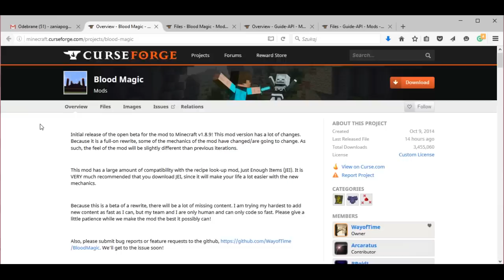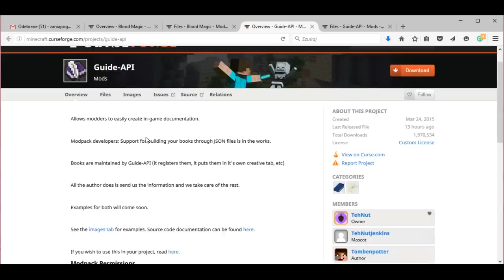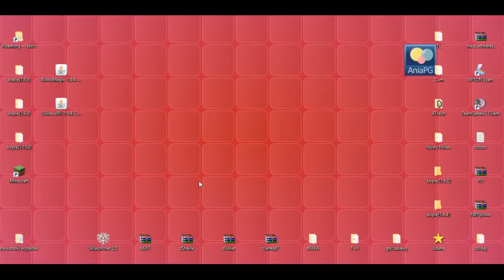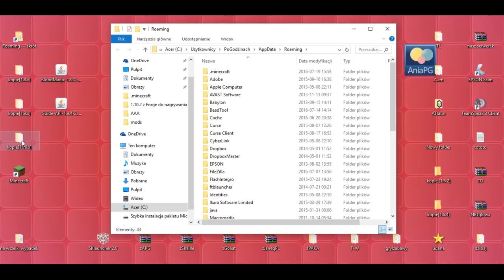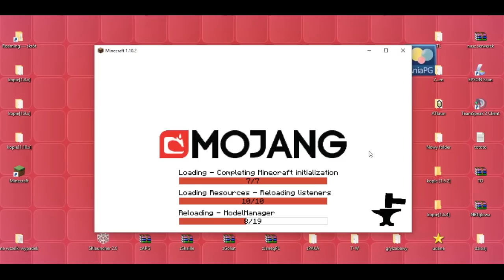Blood Magic 1.10.2 - Jak zainstalować mody - PL Instalacja moda do Minecraft 1.10.2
[BLOOD MAGIC MOD 1.10.2]

W 918 odcinku z cyklu Pomocne [TUTy] zainstalujemy moda: [1.10.2] Blood Magic Mod - by WayofTime

UWAGA!!!

! POMOCNE LINKI !
* Blood Magic Mod - by WayofTime

Muzyka:
"The Telltale Hero" by Briareus